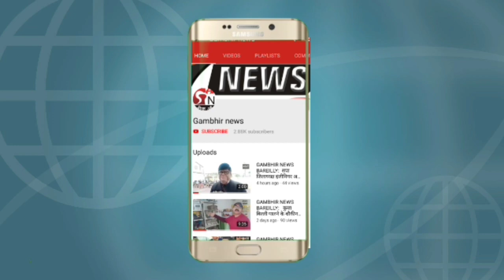GAMBHIR NEWS BAREILLY : साईं मंदिर के पुजारी पंडित सुशील पाठक ने अनाथालय जाकर की सेवा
साईं मंदिर शाहमत गंज के पुजारी पंडित सुशील पाठक ने बरेली के अनाथालय के बच्चों को पका पकाया भोजन खिलाया साथ ही राशन पानी भी दिया और भरोसा दिलाया जब तक लाक डाउन रहेगा अनाथालय के बच्चों के लिए वह भोजन की कमी नहीं होने देंगे । देखिए गंभीर न्यूज़ की यह खास रिपोर्ट।